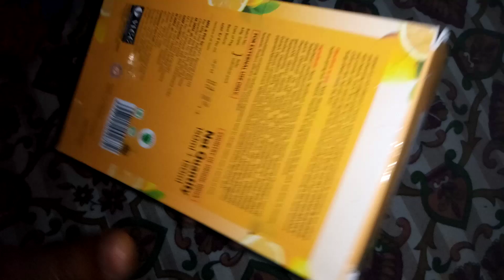ye kya aya hai parcel📦 me II DIKSHAA KUNWAR ll DK104